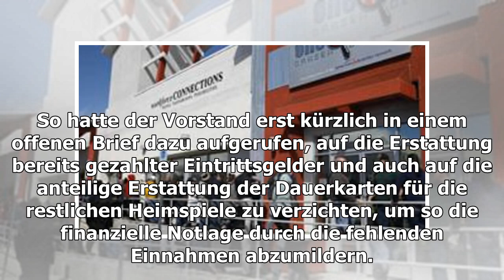Fanclub Unterstützt Handball-Frauen: VfL-Hunteflammen brennen auch in Corona-Krise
Oldenburg Sie brennen für die Erstliga-Handballerinnen des VfL Oldenburg, schwenken bei Heim- und Auswärtsspielen enthusiastisch die grün-weiße Flagge, trommeln, klatschen und feu...